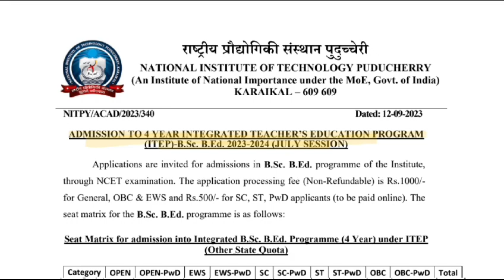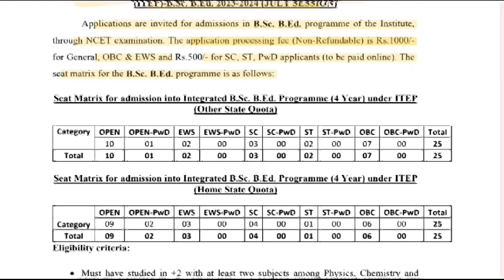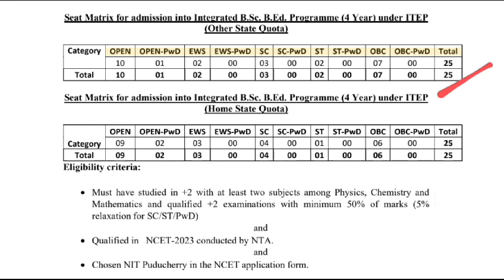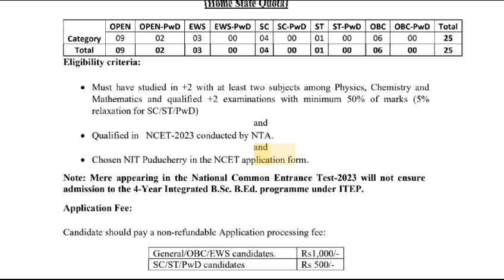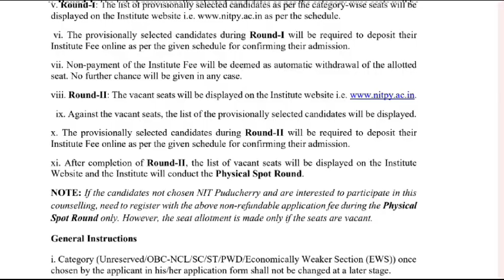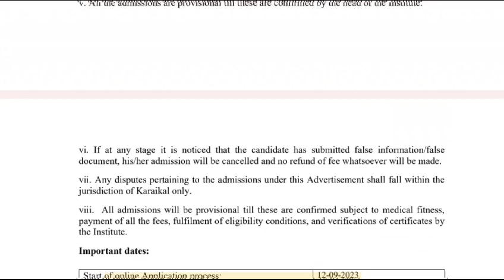NIT Puducherry NCET Counselling Admission Latest Update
Hemwati Nandan Bahuguna Garhwal University Srinagar Uttarakhand NCET Counselling Admission Update#ug
COUNSELLING PROCESS NCET COUNSELLING UPDATE NCET ADMISSION 2023

ncet
ncet2023
ncet counselling
ncet admission
itep
babed
bscbed
bcombed
counselling process
ncet updates
guru nanak dev university Punjab amritsar